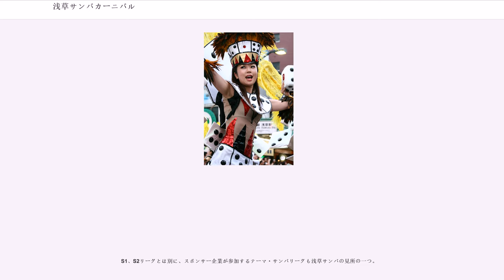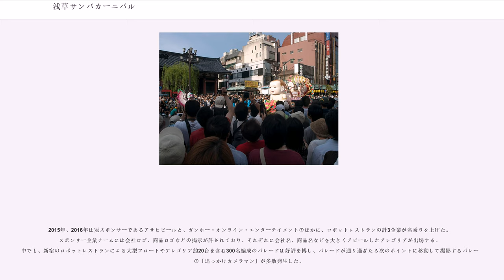浅草サンバカーニバル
浅草サンバカーニバル（あさくさサンバカーニバル）は、東京都台東区浅草で行われるサンバのパレード及びコンテストである。第1回は1981年に行われて今日まで続いている。日本で最大のサンバカーニバルのコンテストとして知られる。

浅草サンバカーニバル実行委員会による主催で、毎年8月の最終土曜日に開催される。一日限りの開催だが、約50万人の人出がある。

各サンバチームの規模に応じてリーグ制によるグループ分けがなされている。リーグ制はこの数年にいくつかの変遷があったが、2007年では出場順から、地域のブラスバンドなどによるコミュニケーションリーグ、企業チームによるテーマ・サンバリーグ、S2リーグ、S1リーグの4つのリーグに分けられている。このうち、S1とS2リーグではパレードの内容をコンテストで競う。

S1及びS2リーグでは、リオのカーニバルになぞらえて、パレードの内容を審査員や沿道の観客によるモバイル投票などの採点方式により順位や優勝が競われる。その年にS1リーグで最下位となればS2リーグへ降格、またS2リーグで優勝したチームはS1リーグへ昇級、翌年にまたそこで順位や優勝を競うことになる。

特にトップリーグであるS1リーグでは、エスコーラ・ジ・サンバ（略称：エスコーラ）といわれる大規模なチームによって順位が競われる。これら大規模なチームは、カーホ・アレゴリア（略称：アレゴリア）といわれる大がかりな山車を製作したり、ファンタジアと呼ばれる衣装をブラジルに発注製作したものを使用するなど、大規模に展開するチームが年々多くなっている。

S1リーグにおいては、アレゴリアの製作が参加必須条件となっている一方、S2リーグではアレゴリアの導入は禁止されている。

そもそもサンバには様々なスタイルがあり、ヂスフィーレと呼ばれるパレード・行進するサンバは「動くオペラ」とも評される。これは毎年、各チームがEnredo（エンヘード。物語やテーマなどの意）を決め、それに基づいた楽曲や衣装、山車を製作し、それをパレードによって表現し、審査によるコンテスト形式で順位を競うからである。

このように、近年の浅草におけるサンバカーニバルでは、S1リーグに出場するチームを中心に本格化させようとする傾向が強くなっている。

なお、これらから一般的に、サンバは単なる仮装行列、またはテーマパークのパレードと同一視される向きがあるが、これは誤解である。サンバにおけるパレードは、毎年チームで検討し選んだエンヘードのテーマが優れているか、またそれをいかに全体で表現するかを各チームで競うものである。またサンバパレードと言えば、露出度の高いダンサーが多いと誤解されているが、これも一部に過ぎない。タンガを着て踊るダンサーはパシスタやジスタッキ・ヂ・シャウン、ハイーニャなどと呼ばれるが、これらは少数のパートであり、一つのチームの中には、アーラといわれるパートのグループ分けがいくつもあり、ダンスやパフォーマンスなどいろいろな役割を演じるのが特徴である。

続くS2リーグでは、S1リーグ出場チームのスタイルに準じつつも、人数などの面で規模が大きくないチームが出場している。現在は前述の入れ替えがあるため、S1リーグからの降格組もある。S2については、前述のアレゴリア禁止やパレードへの参加人数制限があるため、S1からの降格組はメンバーの絞り込みも必要になる。

浅草はかつて映画館や演芸など娯楽の一大中心地として名を馳せたが、昭和30〜40年代にはすでに街の活気が下火になりつつあった。これを案じた当時の台東区長である内山榮一と浅草喜劇出身俳優の伴淳三郎の発案により1981年に初めて実施されたといわれる。

ただし一方では、兵庫県神戸市がすでに神戸まつりでサンバパレードを行っていたことから、浅草の商店街や観光連盟などが読売新聞社を通じて、神戸まつり関係者にコンタクトを取ってそのアイディアを浅草サンバカーニバルに流用したというのが真相であり、伴淳三郎の話は後づけであるという指摘もされている。

1981年開催当初の浅草サンバカーニバルは、現在のように本格的なサンバチームは少なかった。また近年に至っても、サンバの様式とは異なるチームも多く出場していた。また審査もコシノジュンコや池田満寿夫など著名人による審査委員長の意向が強く反映されていたといわれる。

しかし時代の変化に伴い、ブラジル本国のスタイルに則したチームが増えたこ...